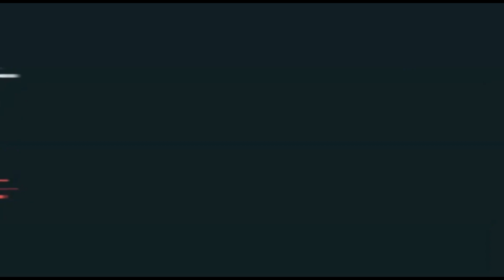చంద్రబాబు గాజుల రాజకీయం టీడీపీకి దిమ్మ తిరిగే షాక్ / Chandrababu / Nara Bhuvaneshvari / YSRCP/ ESRtv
చంద్రబాబు గాజుల రాజకీయం టీడీపీకి దిమ్మ తిరిగే షాక్ / Chandrababu / Nara Bhuvaneshvari / YSRCP/ ESRtv @ESRtv